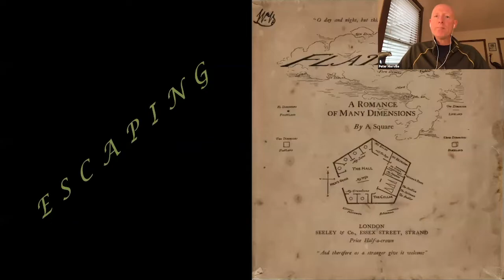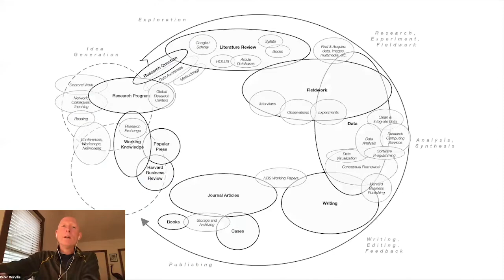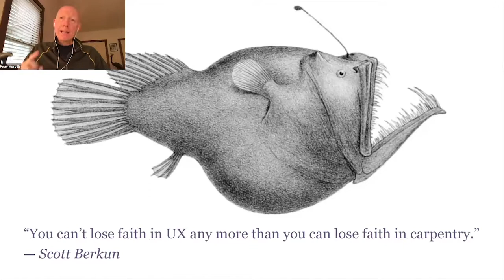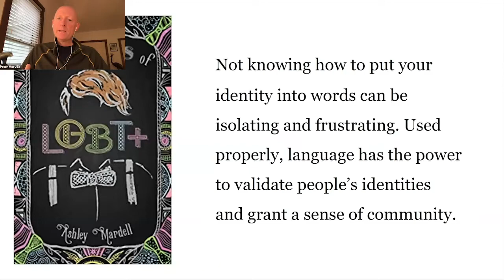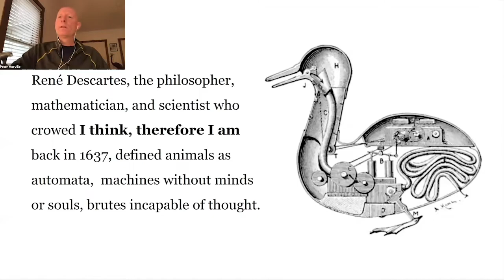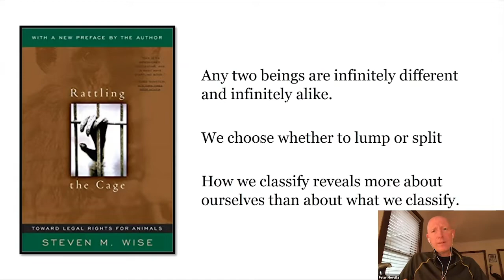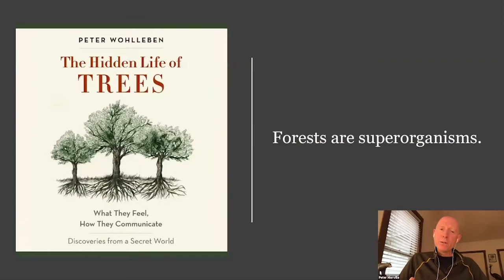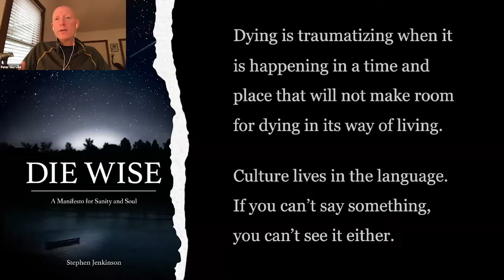Tomorrow’s Architects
Speaker: Peter Morville

In this spirited talk about emancipating information architecture, Peter Morville builds upon his famous “Polar Bear book” to reframe information architecture as the design of language and classification systems to change the world.